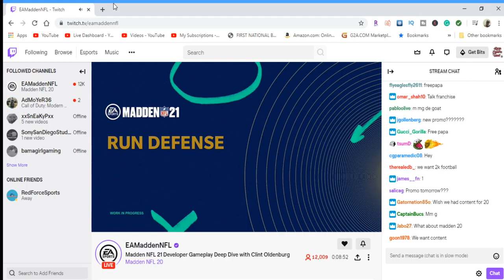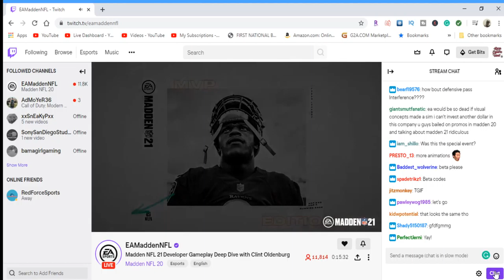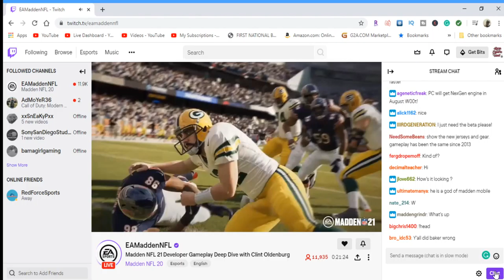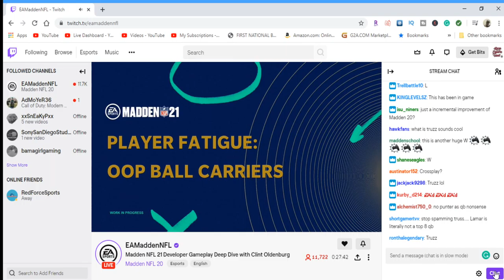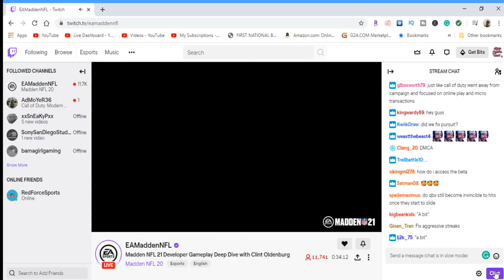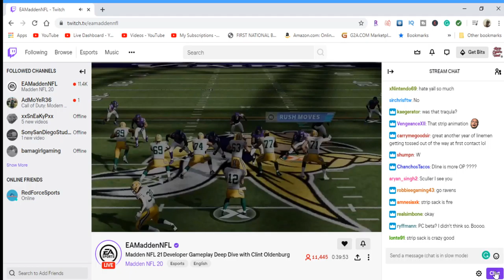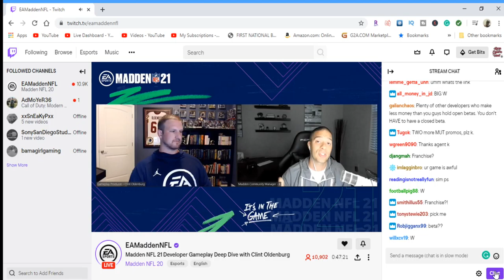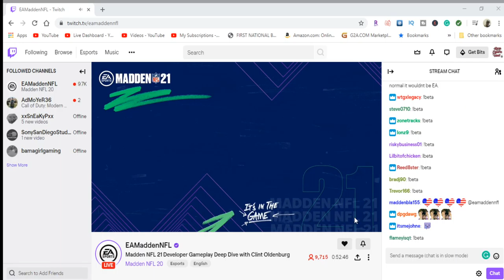Madden NFL 21 Gameplay Stream With Clint Oldenburg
In this Madden NFL 21 Gameplay stream video, Gameplay directer Clint Oldenburg goes over some key information that may have been missed in the Madden NFL 21 Gameplay Official Deep Dive video that was shown at an earlier date.